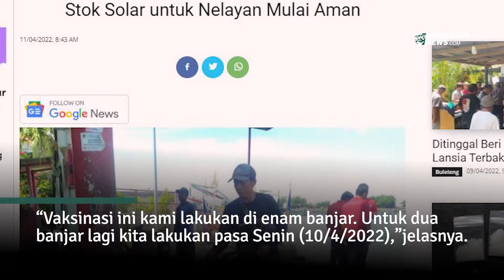Stok Solar untuk Nelayan Mulai Aman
Nelayan tradisional kini bisa lancar untuk melaut. Pasalnya solar yang sebelumnya langka kini stoknya sudah mulai aman sehingga mereka tidak kesulitan lagi mendapat bahan bakar.